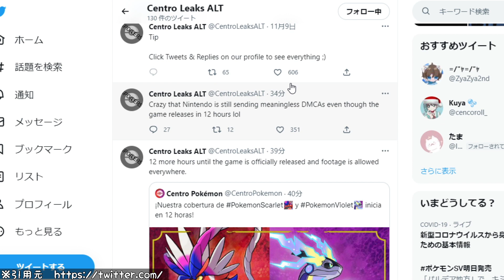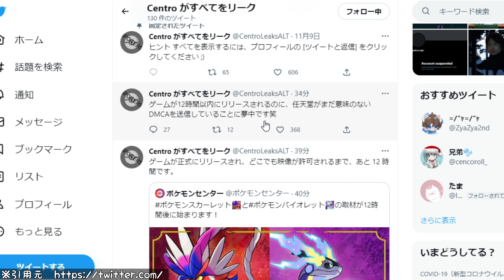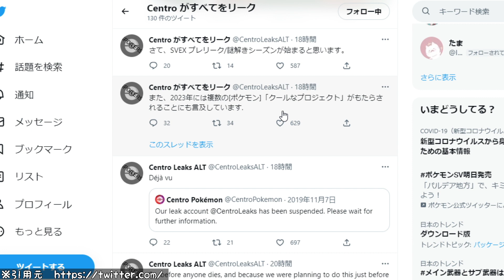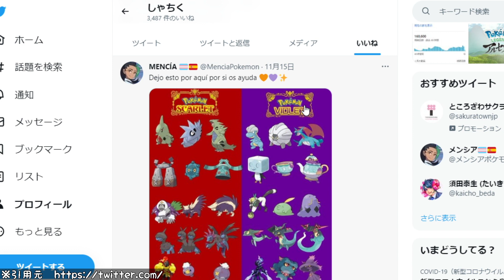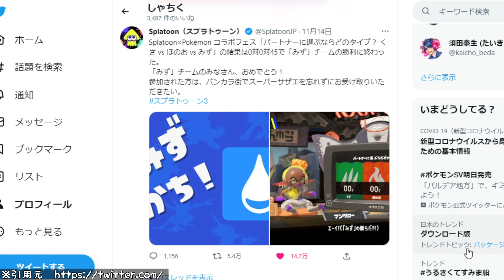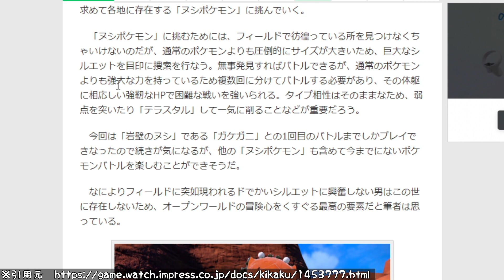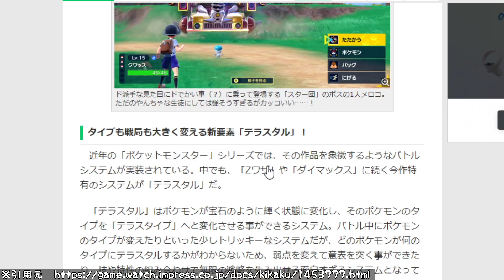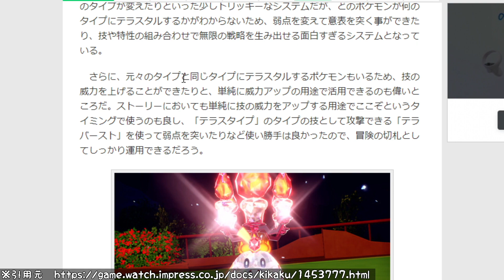【ポケモンSV】今登場ポケモンが多すぎる？最新作に登場する全ポケモン「400匹」のリストを流出させている人がいるんだけど・・・【スカーレット/バイオレット/アプデ/パルデア/内定ポケモン/ニャオハ】